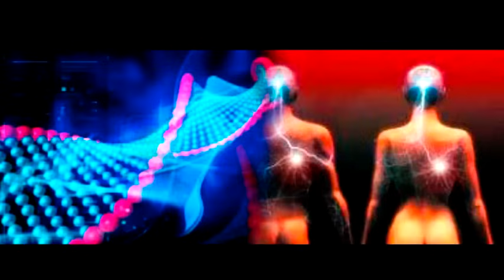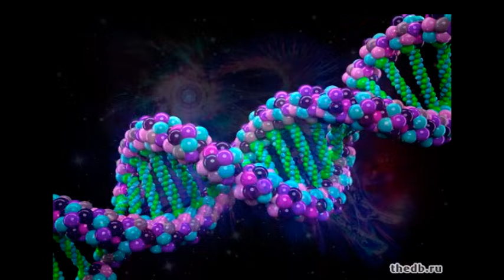ГЕКАТА Глава 37 ИСТОРИЯ ЛЮБВИ 2023 ВС: ВЕЛИКИЕ ЗОДЧИИ, ГЕКАТА, Контактер: Лия Лемберг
Супер тема! НЕ ПРОПУСТИ! О самом Главном!
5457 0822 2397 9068 - Украина Приват банк